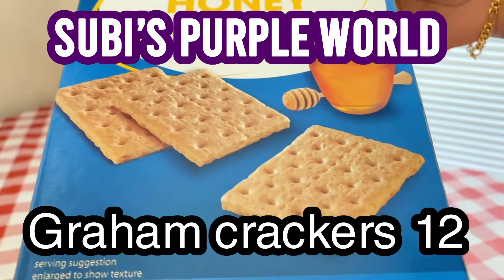Divine cheese cake🍰🍰/Classic cheese cake🍰🍰/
Our channel is about Cooking. We cover lots of cool stuff such as Drinks, Food, and Recipes

Instagram Hey viewers this is my 102nd cooking video◆◆◆ Today we are gonna make a cheesecake!!◆◆